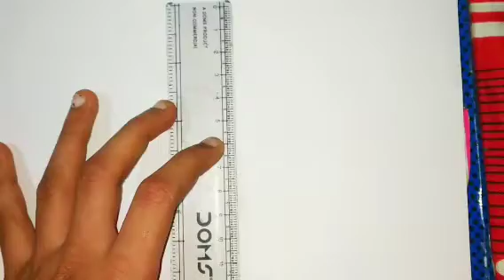Women's day special drawing tutorial step by step#womenday#drawingideas